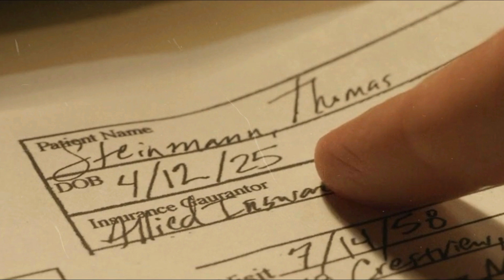एक मर्डर का राज. THE SECRET WE KEEP Ending Explained Hindi.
Bruce Review is an Explainer and reviewing channel, Here I review the things that suit me or give me any advice through the comment box.
ब्रूस रिव्यु, सिनेमा और फिल्मों का एक्सप्लानेसन करने का काम करती है. इस चैनल में पब्लिक के डिमांड पर ओरिजनल हिंदी कहानीयां भी  देखने को मिएगी.
कमेंट कर के अपने पसंदीदा फिल्मों का एक्सप्लानेसन देखें.